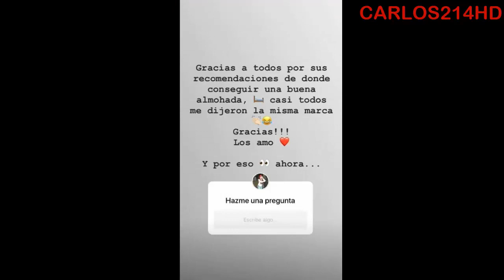Jessica Correa 27 Marzo 2019 - Instagram Stories - Acabatelo Meserita